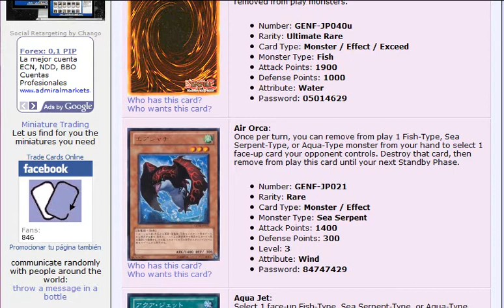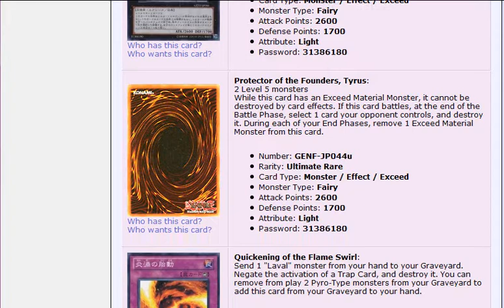YuGiOh! - Generation Force (Japanese) card list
Card list and Visual Spoiler for the YuGiOh! set "Generation Force (Japanese)", as show at Trade Cards Onlines

YuGiOh!
Generation Force (Japanese)
Card list:
Achacha Archer
Aero Shark
Aero Shark
Air Orca
Aqua Jet
Big Emperor Penguin
Big Jaws
Blue Nosferatu
Bright Future
Bug Load
Bugman X
Bugman Y
Bugman Z
Cracking
Damage Vaccine Omega MAX
Double Up Chance
Drill Barnacle
Emperor's Surge
Empty Space Sea Serpent Levaiel
Evil Puppeteer from Hell
Evil-Spawning Riverbed
Fish and Kicks
Fly-Fang
Future Glow
Gagaga Magician
Garudos' Quill Pen
Gear-Gearano
Gem-Elephant
Gishki Diviner
Goblindbergh
Gogogo Golem
Gravel Cane
Group Attack of the Demon God
Gusto Codor
Jawsman
Laval's Magma Artillery
Legendary Mainspring
Mainspring Armored Zenmeister
Mainspring Dog
Mainspring Juggler
Mainspring Magician
Mainspring Manufacture
Mainspring Snail
Mainspring Soldier
Mira the Eternal Magician
No. 17 Revise Dragon
No. 34 Electronic Computer-Beast Tera Byte
Over Wrench
Past Image
Peeping Goblin
Poke Dra
Poseidon Waves
Protector of the Founders, Tyrus
Quickening of the Flame Swirl
Real Crusader
Regulation Training
Resonance Device
Shock!
Skull Kraken
Sky Oni-Eating Ray
Soul Convoy
Space Time Police
Spearfish Soldier
Spell of Pentagramm
Star Changer
Summoner Sembel
Super Bugman
Surfacing
Thunder Bottle
Thunder Short
Time Escaper
Tyrant's Overindulgence
Uniform Nomenclature's Treaty of Alliance
United Front
Unprepared Danger
Urchin Bomb
Virus Mail
Vylon Filament
Wielder of the Dragon Flame Sword
Wing Tortoise
Wonder Wand